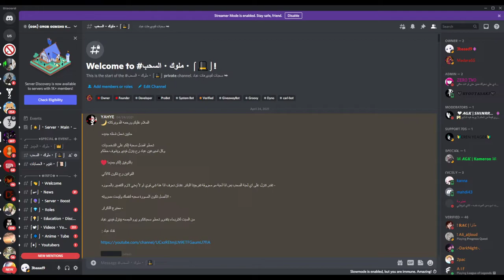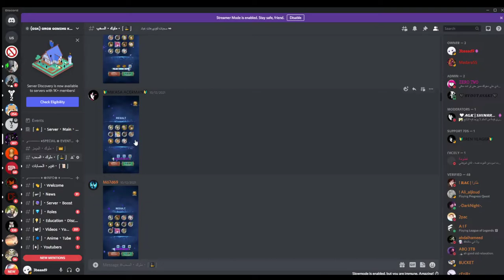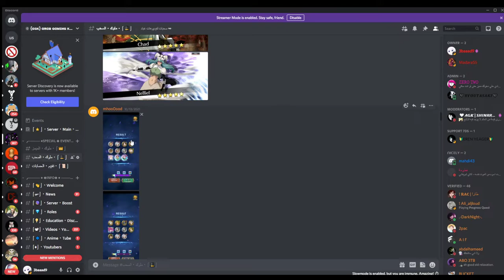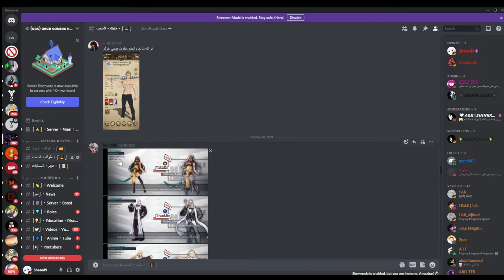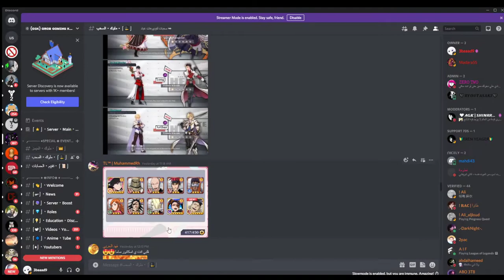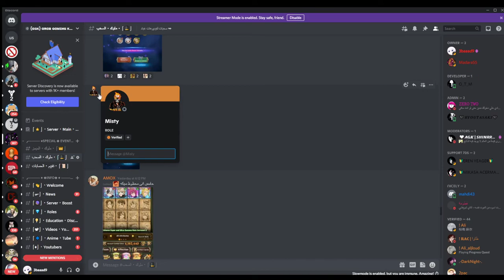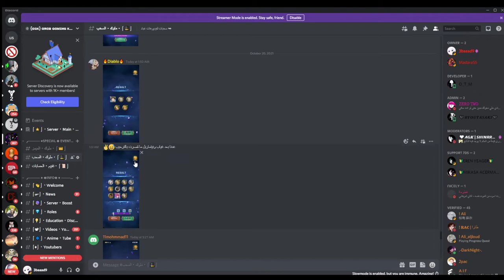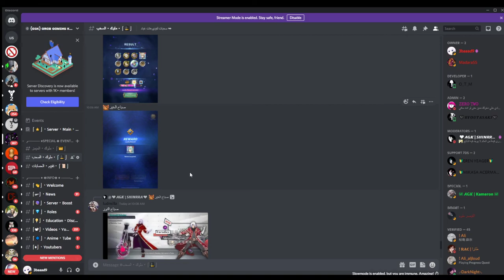ملوك السحب أول ملتي مجانية رائعة مع أعضاء الديسكورد/The Luckiest Pulls In Discord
اليوم  خلينا نشوف مين عندو أفضل حظ بالسحب بأصدقاء الديسكورد